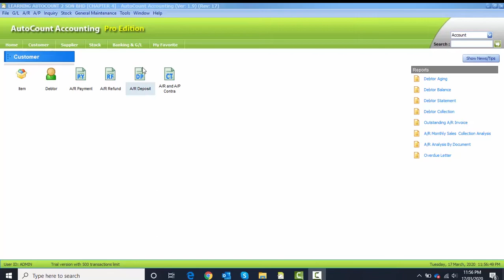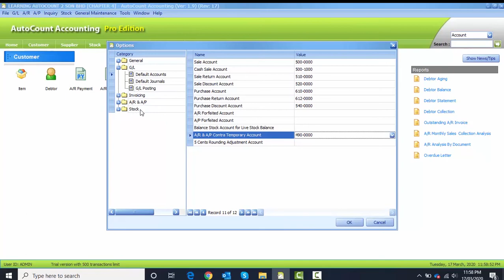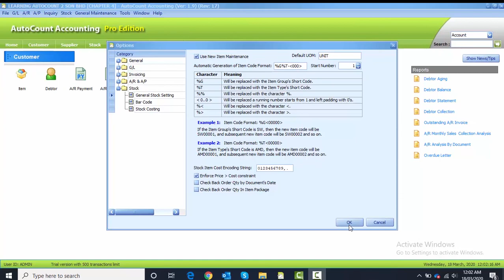AutoCount Computerised Accounting Course Chapter 4 Task 4.4 & Task 4.5 By Najaa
Task 4.4 & Task 4.5 - By Najaa